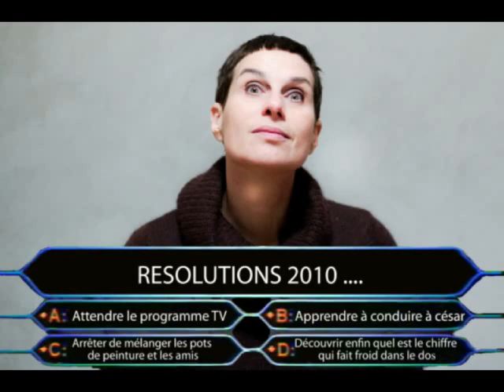sylvie qui.mp4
stop motion photos